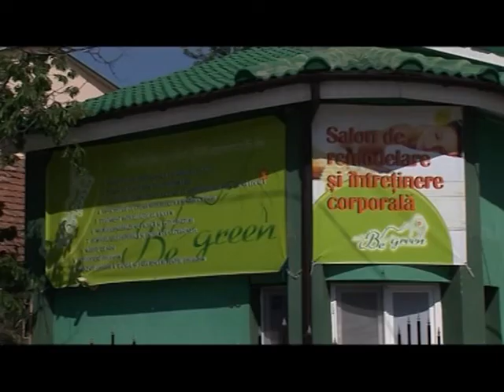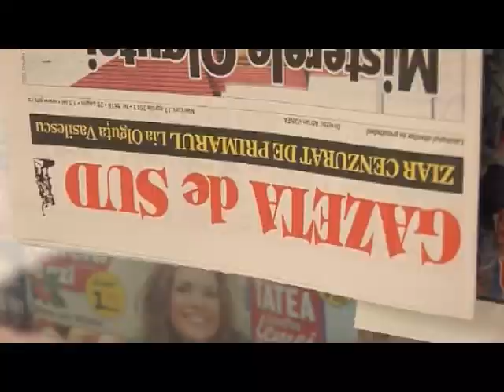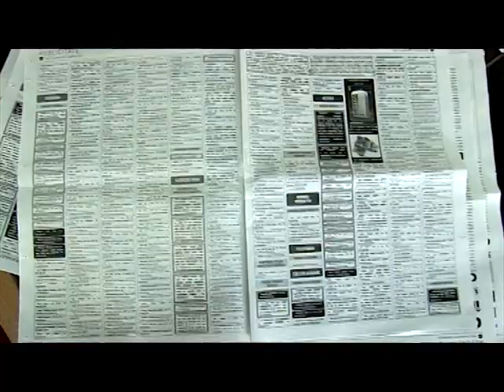Audienta generala 08.05.2014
Numărul cazurilor de violenţă în familie a crescut în Dolj. Victime sunt copiii, femeile şi bătrânii. Care sunt formele de abuz, cum se poate face reclamaţie şi care este deznodământul unor astfel de situaţii, iată câteva dintre întrebările la care am încercat să răspundem în cadrul emisiunii "Audienţă Generală" de la Alege TV, la care invitaţi au fost Mihuţ Ianâcu - ofiţer sociolog în cadrul IPJ Dolj şi Mihail Jianu - priholog.